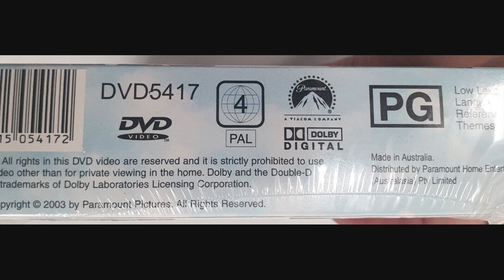Wayne's World (1992-1993) The Complete Epic 2003 Australian DVD Box Set Closer Look.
Starring Mike Myers, Dana Carvey, Tia Carrere.

In the tradition of The Ten Commandments, Lawrence Of Arabia and Gandhi comes a sweeping screen epic bursting with spectacle and drama...NOT! It's Wayne's World, the hilarious, party-down movie of the year, featuring rockin' tunes, radical babes, and your most excellent hosts, Wayne Campbell (Mike Myers) and Garth Algar (Dana Carvey). When a sleazy TV exec (Rob Lowe) offers Wayne and Garth a fat contract to tape their late-night cable-access show at his network, the two can't believe their good fortune ("Now way." "WAY!"). But they soon discover the road from basement to big time is a gnarly one, fraught with danger, temptation, and ragin' party opportunities.

Can Wayne win the affections of rock goddess Cassandra (Tia Carrere)? Will Garth get dunked by his dream girl (Donna Dixon) at the donut shop? Serious questions, dude, and there's only one way to find out - watch Wayne's World!

WAYNE'S WORLD 2 (1993).
It's 2 excellent to be true! Wayne and Garth are back (and front) in the most awaited video since Wayne's World - Wayne's World 2! Having achieved godlike status as a late-night TV personality, Wayne (Mike Myers) now confronts the question that has plagued man for centuries: Is there life after cable? Wayne gets his answer in a dream, wherein a very famous (and very dead) rock star says, "Put on a rock concert, and they will come." So Wayne and Garth (Dana Carvey) present "Waynestock." But first, Wayne must save his girlfriend, Cassandra, (Tia Carrere) from a sinister record producer (Christopher Walken), as Garth grapples with the advance of mega-babe Honey Hornee (Kim Basinger). Party on!